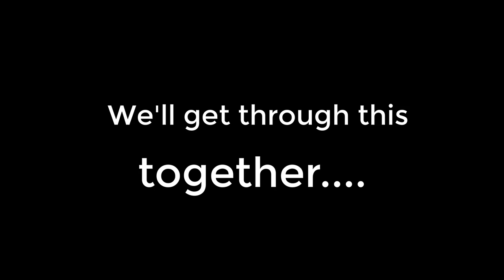Skydio 2 tracking the Gotway MSX 100V at Ave Maria!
Want awesome 3D printed mudguards and more for your Gotway EUC?

Rode Go Wireless Mic
GoPro External Mic adapter
Wrench for 21 MM axle nuts
Valve tool with extra valve cores

Scorpion EXO Helmet
Helmet mounted rear view mirror